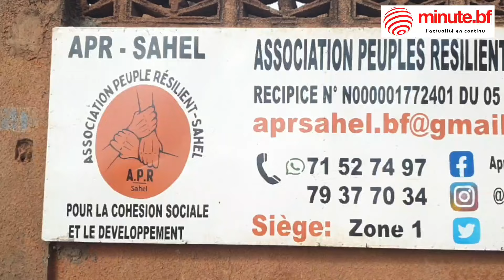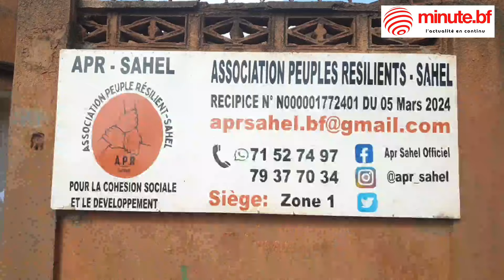Burkina : Une Camerounaise offre des vivres aux familles des VDP tombés au front